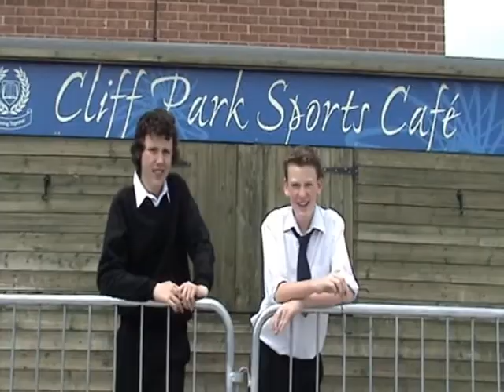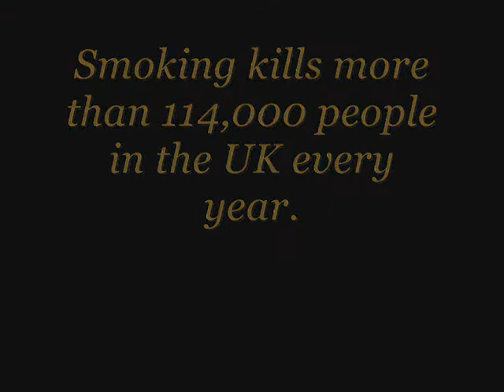NOVAS Cliff Park High Entry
Cliff Park High Novas entry